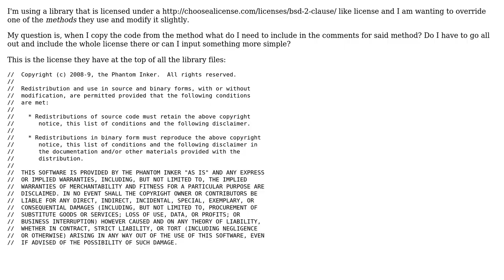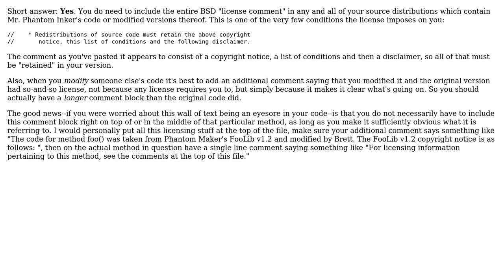Software Engineering: Copying and modifying code from project licensed with BSD-2?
With thanks & praise to God, and with thanks to the many people who have made this project possible! You are responsible for your own actions.